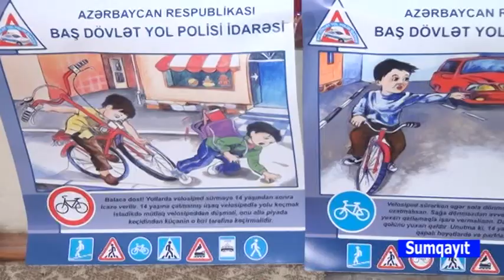Sumqayit TTEL-Yol hereketi qaydalari.16.12.2019